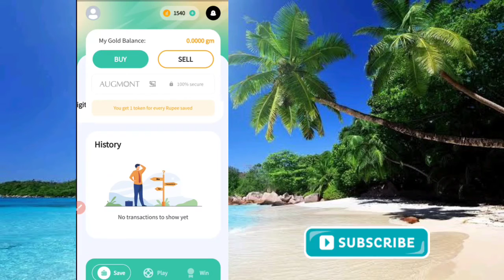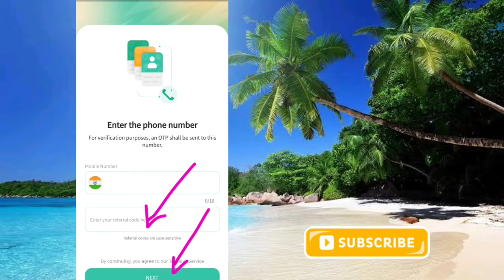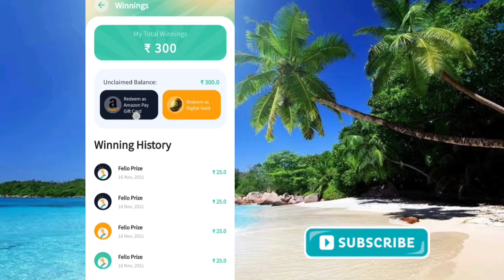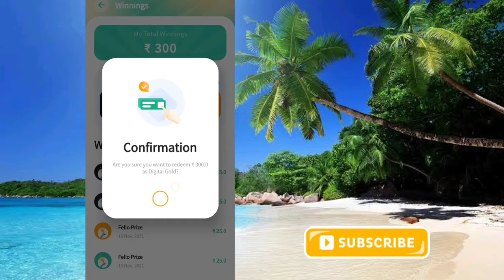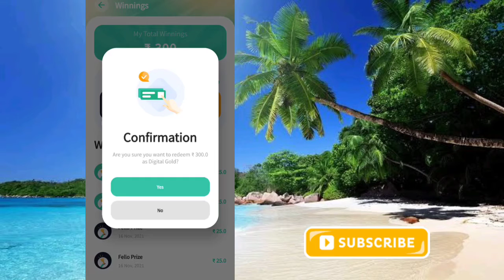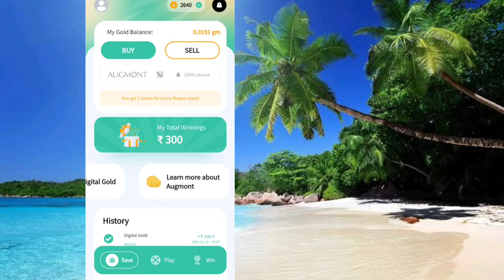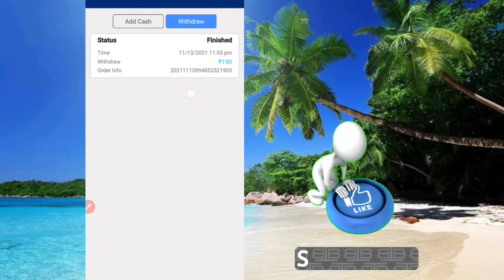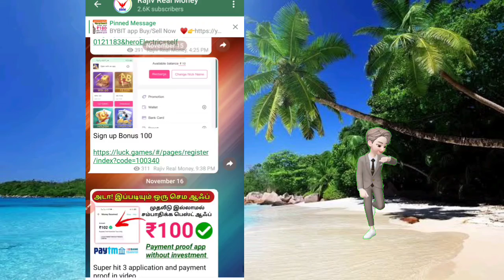Live withdraw New fello app payment proof || gold buy/sell app || today New earning app in Tamil